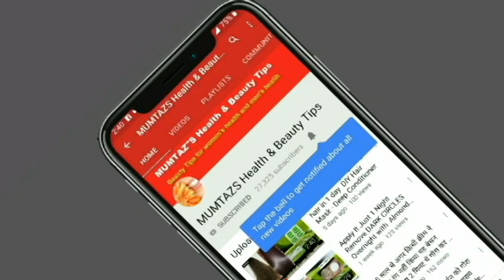apply the flaxseed 4put it on the face then at the age of 50you will feel like 20 अलसी से50में20लगे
अलसी लगाए 50 उम्र में आप 20 को लगेगा

apply the flaxseed &it-on-the-face-then-at-the-age-of50youwill-feel-like-20